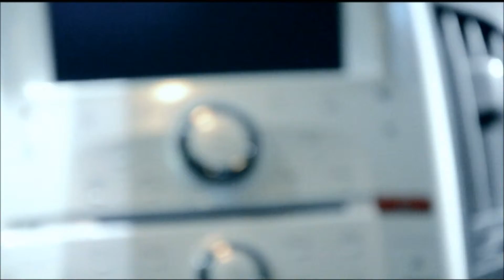chevy commercial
chevy cars tv commercial